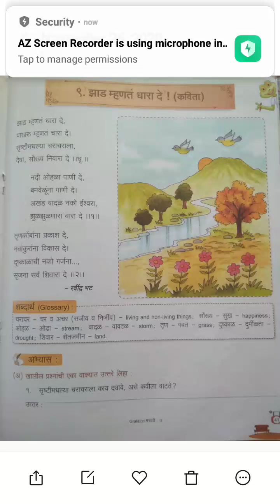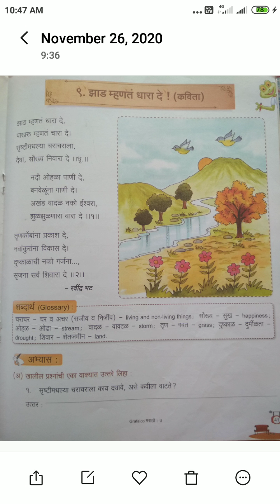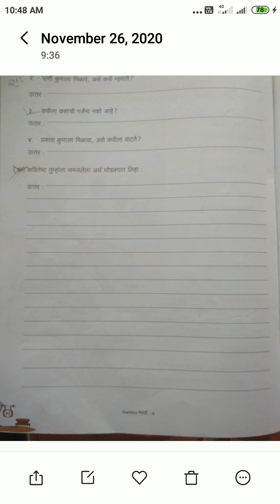Class-7th Subject Marathi Kavita-9 Spastikaran Page Num 41to 43